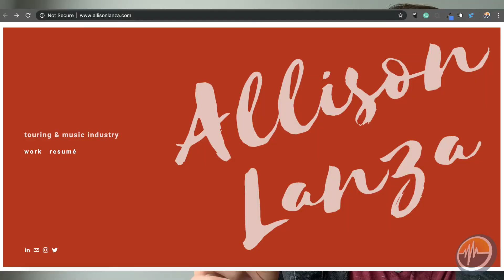How To Get A Job In The Music Business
The music industry is growing faster than ever, and it needs hardworking professionals to build the future of entertainment. This episode of Music Biz 101 focuses on what you can do to find employment in this often cutthroat business. As long as you never stop learning, accept challenges, network, and practice a bit of patience, the sky is the limit.